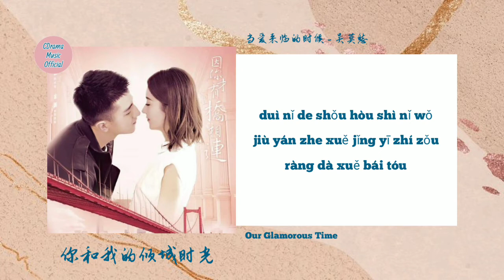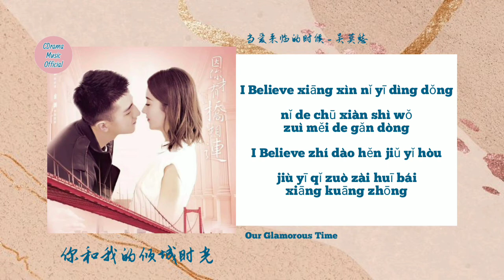[Lyrics] MoMo (吴莫愁) - When Love Comes (当爱来临的时候) Our Glamorous Time (你和我的倾城时光) OST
📺 Drama Name : Our Glamorous Time
💑 Actors Name : Jin Han 💟 Zhao Liying
Lyrics 📝

当爱来临的时候 有种特别的温柔
不知那是冲动是心动
当你低头的时候
如果说 心跳声 会让我词穷

I Believe 如果你还不懂
你的出现 是我 最美的感动
I Believe 不管多久以后
看着你眼泪就会 忘了流

当你回头的日落 你微笑在镜头中
不知我是泪光是笑容
当你看我的时候 地球它 转动着
时间 忘了走

I Believe 不管多年以后
看着你眼泪就会

对你的守候 是你我
就沿着雪景一直走
让大雪白头

I Believe 相信你一定懂
I Believe 直到很久以后
就一起坐在灰白 相框中